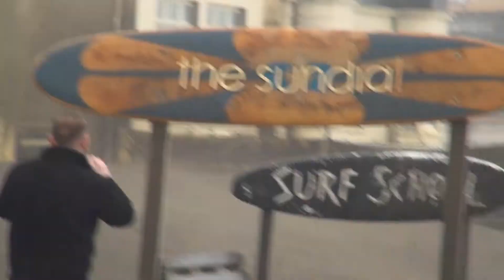Aborted session at Sandown